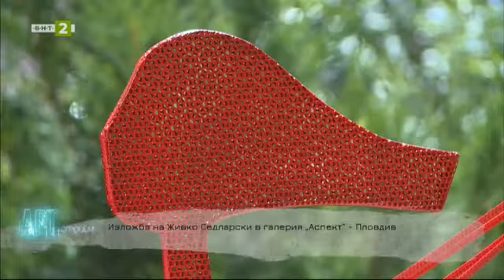Exhibition Zhivko Sedlarski BNT 2 Plovdiv - European capital of culture 2019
Solo exhibition of Zhivko Sedlarski in Plovdiv - European Capital of Culture May 2019. The Bulgarian National Television BNT filmed the inauguration.